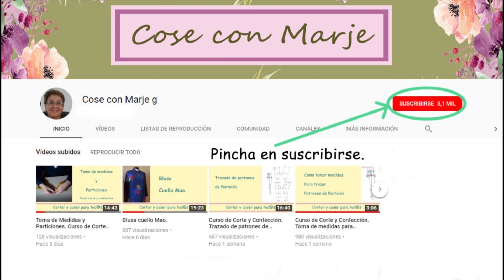DIY. COMO HACER UNA FUNDA PARA TELEFONO MOVIL DE MINNIE, FACIL Y BONITA. Tutorial paso a paso.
Si quieres seguirme en todos mis cursos, entra en mi blog: Cose con Marje. aquí te dejo el enlace: